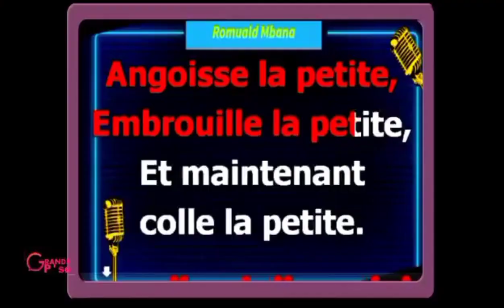PETIT PAYS - COLLER LA PETITE 🔥🔥🔥🔥